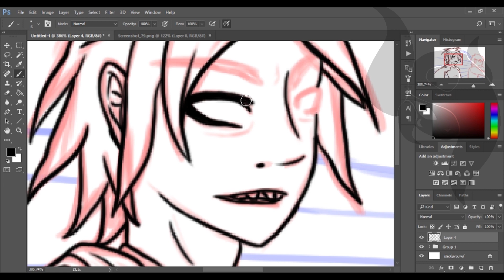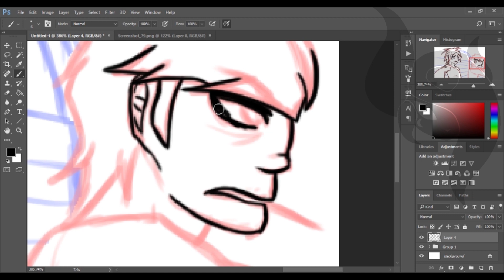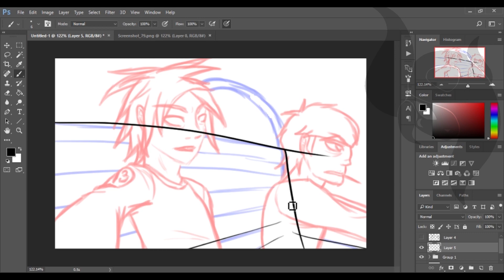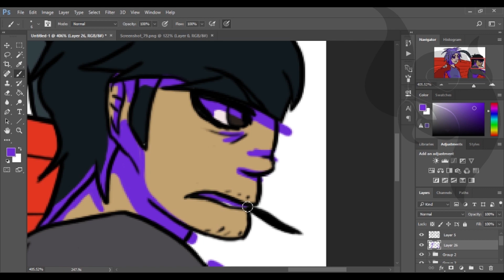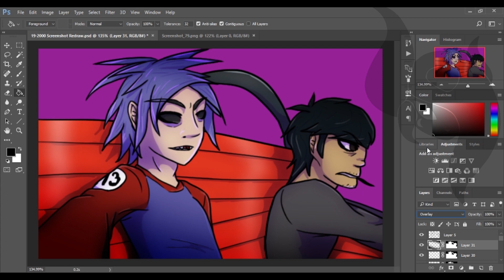19-2000 Screenshot Redraw Gorillaz Speedpaint [VOICEOVER]